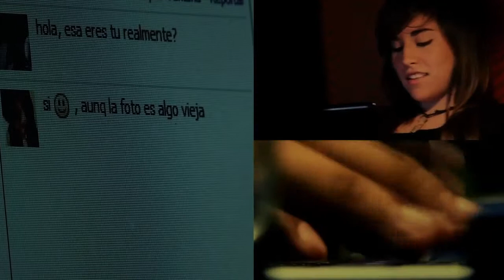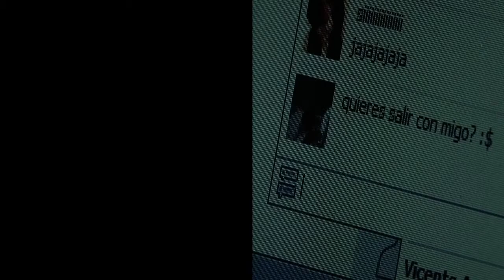Ruben Barrientos - tu eres yo soy high - AdolescentTV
Ruben was born near Buenos Aires. A self taught film maker, he began at fourteen years old shooting with his friend Sergio making comedy videos for the internet just to make them and their friends laugh. He was soon shooting on his own. The problem was that as Sergio was spending his nights studying film on the internet via tutorials, his parents were going crazy. They were worried about his homework for school. All Ruben was interested in doing was shoot friends skateboarding and making a series of short films that would go on to win festival awards.

“I would describe myself as a really curious person who is always trying to do things in a different way and giving the best of myself to make the best on each project. I love filmmaking, I learnt it in the best way…mucking about.”

At sixteen years old Ruben was accepted to the University of Buenos Aires to study film. After two years he dropped out to focus on the films that were screaming through his head. Without school, his parents forced him to get a job. Taking his learned skills, Ruben found work as an editor and VFX artist (also self taught) and went on to work on such brands as Johnson and Johnson, Nestle, Bridgestone, Kickstreet, AT Colors (skate Brand), Rotator, Polar, Ecotaxi and Lattente.

This past year at Fila Film Festival and young Iberoamerican film festival Ruben won best editor, best, script and best director. At Tecnologiasi film festival, competing against 2000 other young filmmakers, Ruben won best short film. Ruben just directed, shot and is editing a spot for Vans.